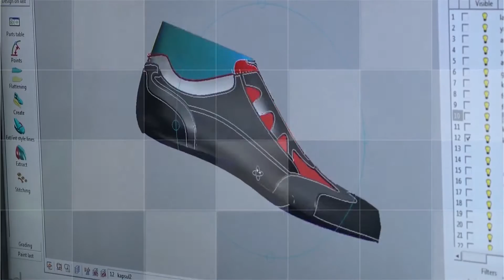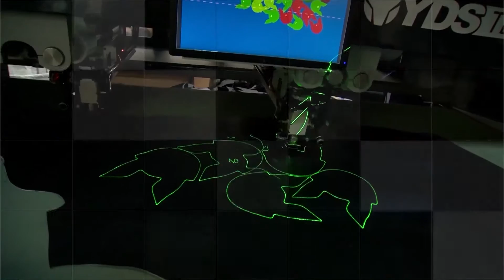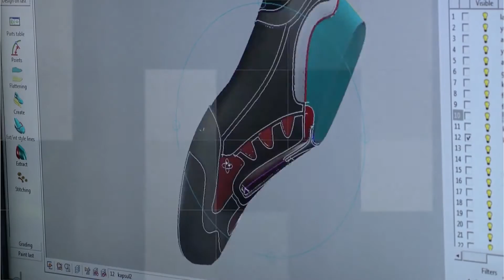YDS PRODUCTION PROCESS IN YDS, FOLLOWING TESTS AND TEKNOTEKS LABORATORY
YDS, who is the largest manufacturer in Europe with its 6 million pairs capacity of boot production, is the brand name of the confidence and the durability in the world. YDS exports its wide range of products to more than 52 countries by using the most advanced machinery and the latest technologies. YDS is serving primarily to the Turkish Armed Forces and also to European Armies and industries. YDS products (military, police, safety, etc.) are supplied  to international corporations and are complying with European Norms and NATO standards.